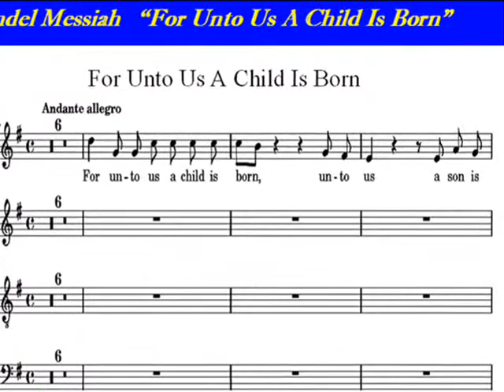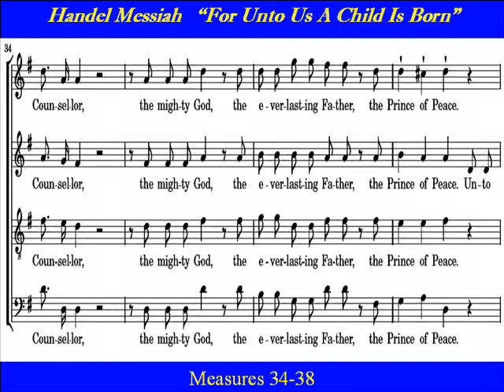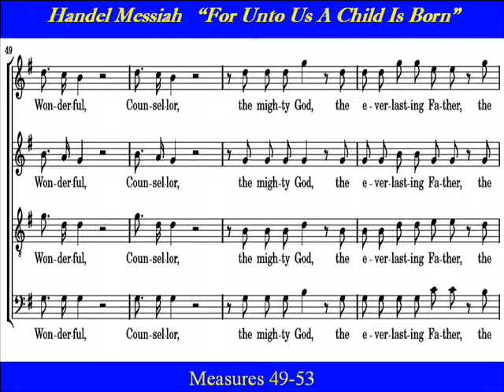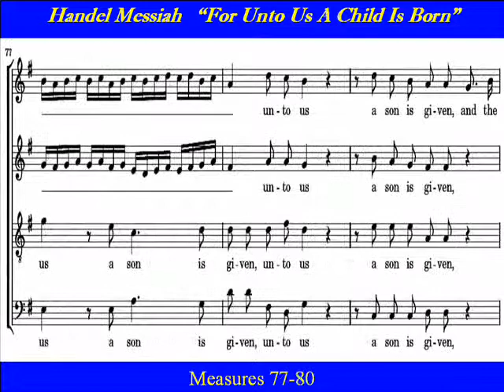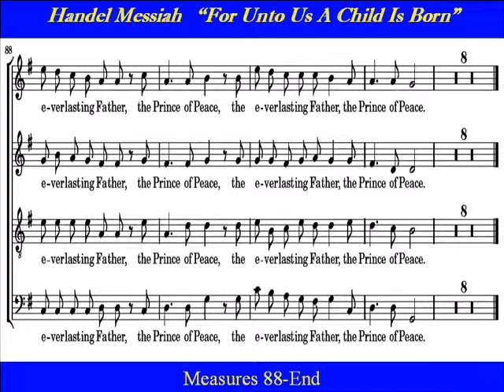Handel Messiah Bass For Unto Us A Child